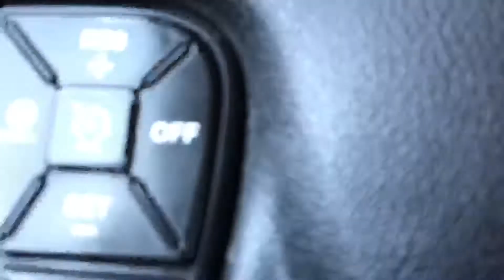COVID-19 ( Ottawa/Gatineau Today Monday 04/06/2020).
COVID-19 still around